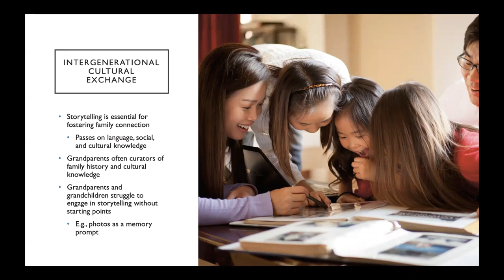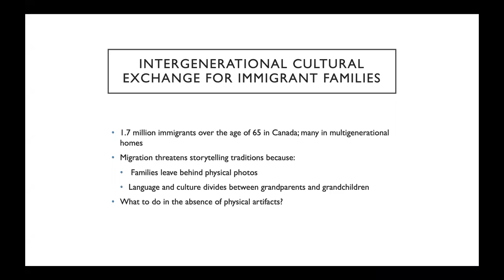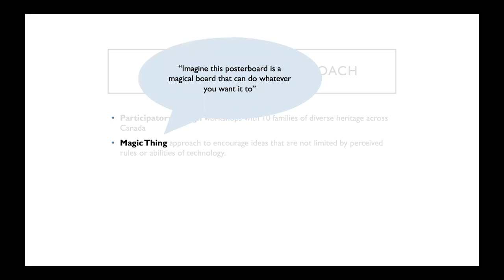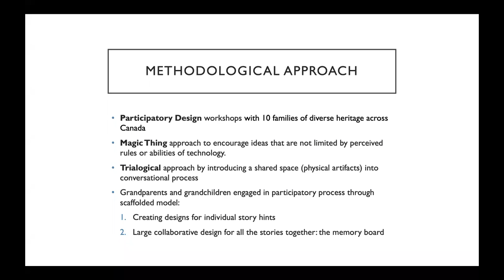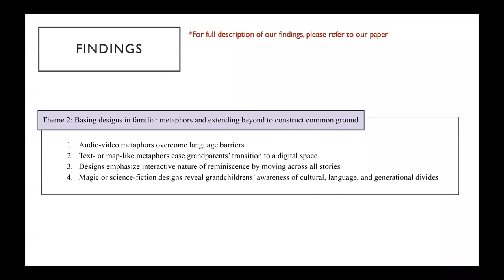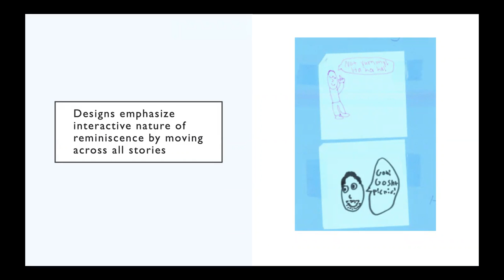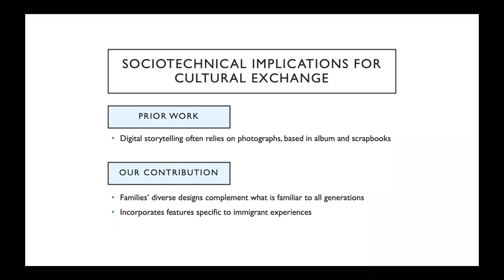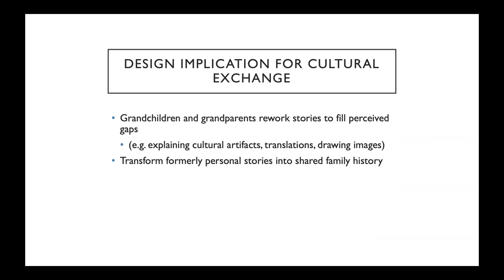“With a hint she will remember”: Collaborative Storytelling and Culture Sharing between Immigrant...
Amna Liaqat, Benett Axtell, Cosmin Munteanu

Session: ICTD, Rural Environments, and Immigration

The timeless social activity of passing down oral stories preserves family memory, identity, values, and culture. Existing tools for family memories often take a techno-determinist approach by focusing on the mechanics of connecting families and the resulting documentation, rather than the social process of sharing stories and morals, and largely without considering the specific needs of immigrant families. For immigrant families, cultural exchange, particularly crucial across grandparent and grandchild generations, is threatened by the language and cultural barriers emerging from displacement and migration. As a result, immigrant grandparents and their young grandchildren struggle with fostering social kinship, leading to social disconnect and loss of cultural heritage. In our research, we collaborate with multi-generational and culturally-at-risk immigrant families through Participatory Design activities towards the design of reminiscence tools that support their needs focusing on language and cultural connection. We report on the designs created by families and propose design guidelines supporting cultural resilience, focusing on flexible, visual storytelling.